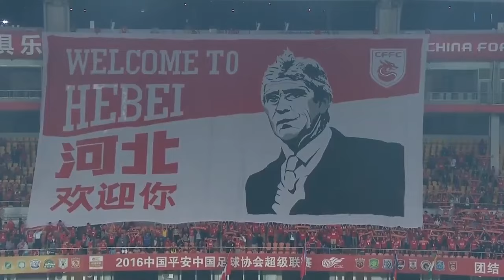HIGHLIGHTS Hebei CFFC 1:1 Chongqing Lifan 卡尔德克头槌野牛点射 CSL 2016 Round 26